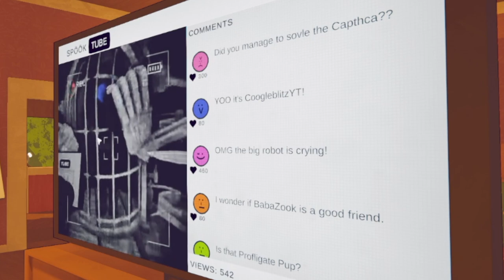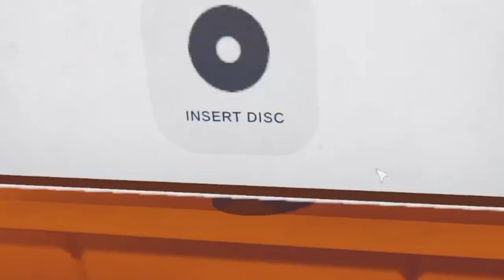I Want To Go Home!!! | Content Warning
Warning! The following content is not suitable for anyone, this is a Coogleblitz production! Welcome to Content Warning, This time we have decided to start our spook tube careers and we are on the hunt to get all the views and become famous!